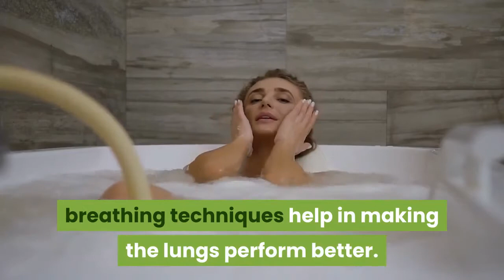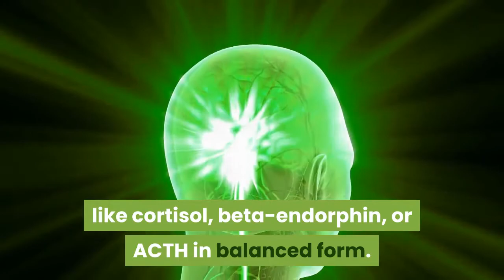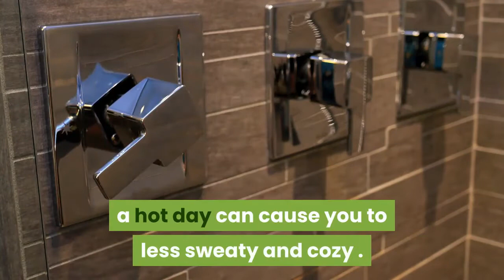12 health benefits of taking a bath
Are there benefits to my health if I bath? am i able to improve my look and appearance if I dunk during a bathtub crammed with bath soaps?

Such questions sneak up the minds of the many people once they believe bathing. Some even see it as a waste of your time compared to a quick shower while others feels bathing is for “gross” people. Overall, people are generally confused about the thought .

Fortunately, baths are ideal for everybody , including you for several reasons. Not only do they function an excellent time to unwind, but they even have various benefits to the body and mind.In this article, we'll divulge to you15 health benefits of taking a shower with its effects on the body.

Summary

1. Baths Is Great For Your Breathing
If you relax during a bathtub crammed with water up to your neck, your lung capacity and oxygen will improve. However, it depends on the water pressure on your body. The hotness or coldness of the water also matters.

For instance, when warm water makes your heart beat faster, your body takes in additional oxygen. It also helps clear your chest and sinuses, which comes together benefits of predicament .

Apart from hot baths, cold water also has its positive effects on the body. as an example , taking dips in lukewarm water can reduce the probabilities of infection in people with COPD (a sort of lung disease)

When it involves enhancing your lung capacity and growth, bathing comes as a perfect option. consistent with research on teenage girls, breathing techniques help in making the lungs perform better.

Overall, to reinforce the performance level of your lungs, take longer and deeper breaths once you are under water.
2. Takes Care Of Your Brain And systema nervosum
Resting during a bathtub crammed with water also can do great things for your systema nervosum . as an example , it can calm your nerves, especially after a stressful day. It also helps lighten your mood once you are stuck within the blues.

Special baths can ease the pain linked with MS because the water soothes the spine. Furthermore, the water helps to support weak muscles of the limb thereby making it a perfect soothing agent for Parkinson’s disease.
3. Gives Your Muscles a radical But Painless Workout
If you perform stretches and enter a shower crammed with water, this may help relieve your muscles. this is often because the water offers resistance and makes the workout have a coffee impact on your body.

Are you thinking of an easy exercise for the elderly? Bathtime also are ideal for the oldster because falls, trips, and slips are almost non-existent during this activity. Also, spa bathing helps reduce pains linked with osteoarthritis, which worsens with age.
4. Soothes Hemorrhoids
Medications might help relieve the pain of an anal fissure or hemorrhoid. However, taking a warm bath also will cause you to feel better because the heat lessens the pain. Take a warm 20-minute bath after an extended workout and you'll add Epsom salt for more relief.

Experts also recommend that you simply use as chamomile, witch hazel, arnica, oak bark or tea tree oil. However, avoid soap because it irritates the liner of the anus.